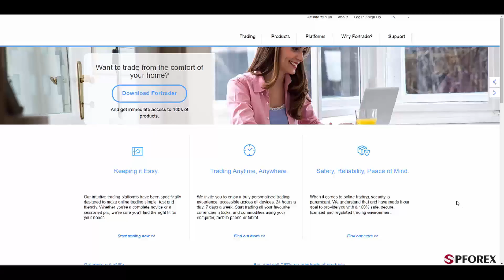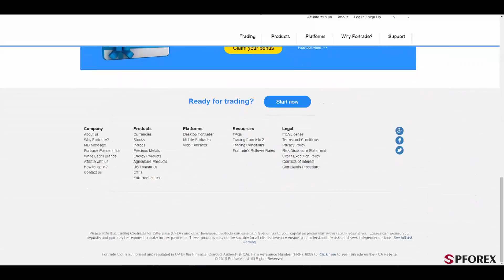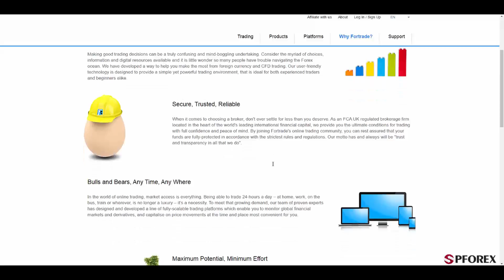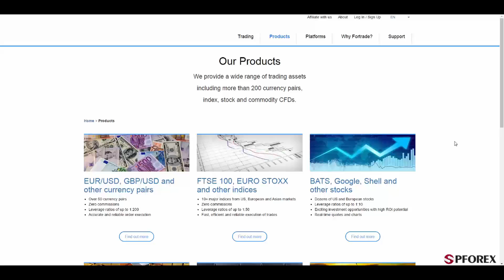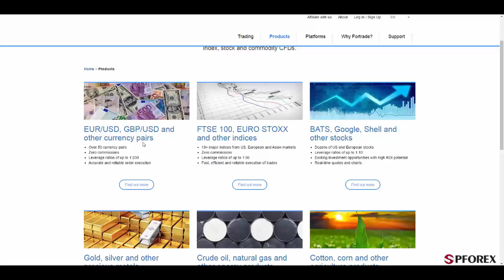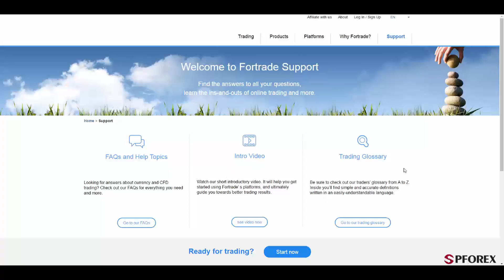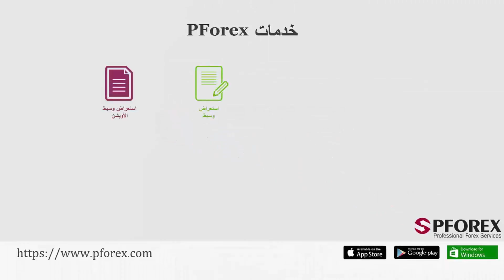إستعراض شرکة Fortrade بواسطة PFOREX.COM